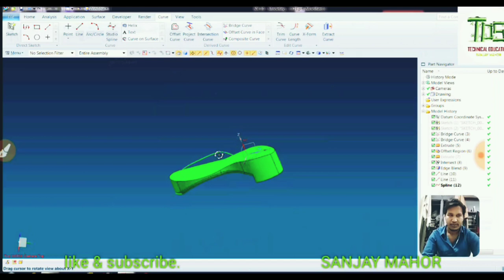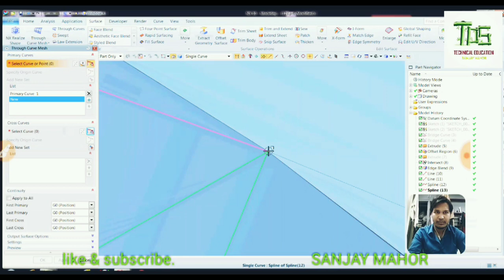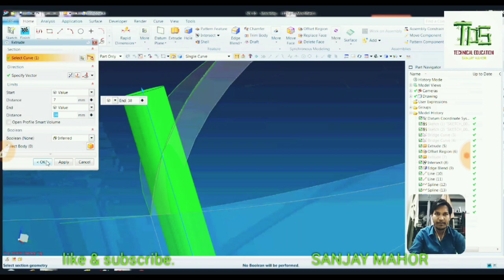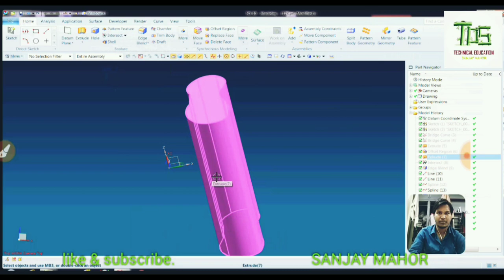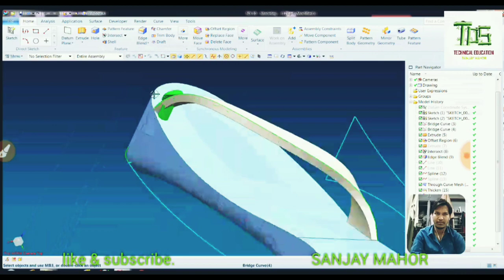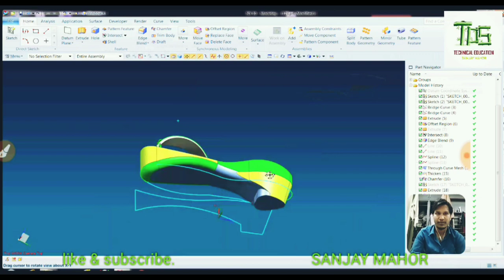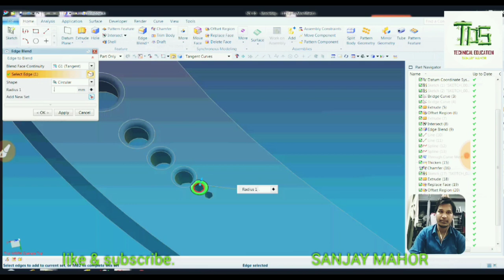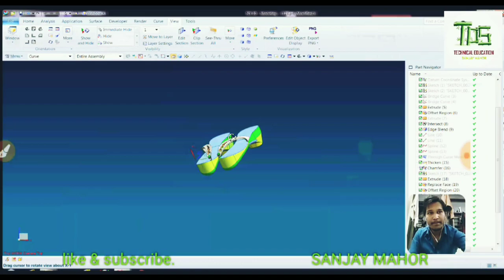Ladies sandal modeling/NX unigraphic/hindi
In this video I will make a pair of ladies Sandal.. it is just an Imagination and I am trying to convert into 3d model...